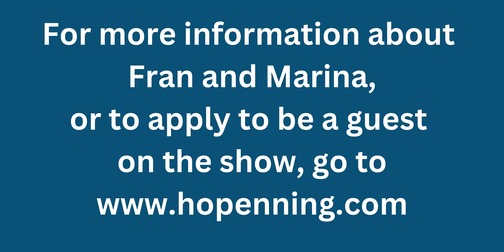Hopenning #120 with Peter Paul Parker (Part 1)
Peter Paul Parker is a Dahn Master in the mind-body-spirit arena, a musician, and a sound healer. He works with both the energy and physical body. Peter is a Ki Gong champion, winning the international competition with the British Team in Korea in 2016.
Peter runs a successful coaching business achieving amazing results and helping people to connect more to their inner selves. This coaching creates their authentic self-image. He has set up a local charity called Brighter Living helping the elderly with their health and well-being using Ki Gong and meditation.
Peter has also worked with schools locally, helping students connect with themselves. Peter has launched the Bright Beings Academy online internationally, which incorporates everything that he does to empower people to reach their full potential as human beings. Peter's motto is ‘Journey Inwards – Succeed Outwards’.